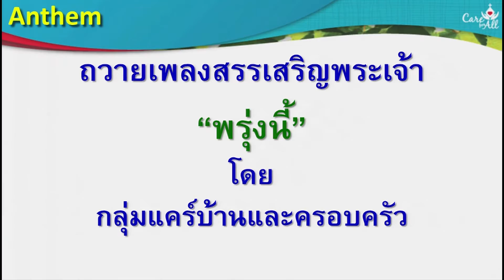พรุ่งนี - กลุ่มแคร์บ้านและครอบครัว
เพลงสรรเสริญพระเจ้า
นมัสการพระเจ้า วันอาทิตย์ที่ 10 กรกฎาคม 2016
"พรุ่งนี้"
โดย กลุ่มแคร์บ้านและครอบครัว